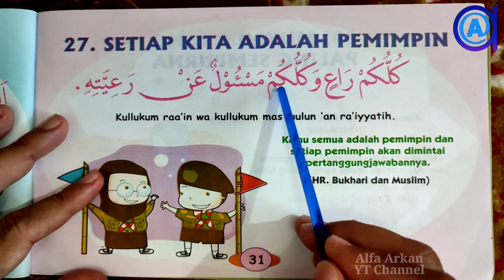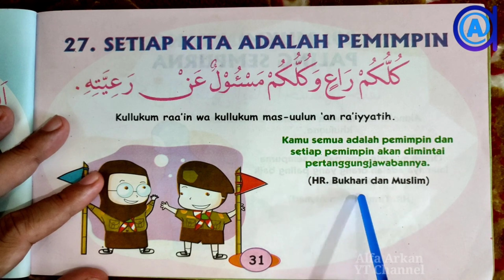Seri Hadis 27 : Setiap Orang Adalah Pemimpin - كلكم راع - 私たち一人一人がリーダーです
Silahkan Tonton Seri Lengkap 99 Hadis Sehari Hari || Lengkap dengan Bacaan ditunjuk + Tulisan Arab + Arti, dengan klik link video ini: